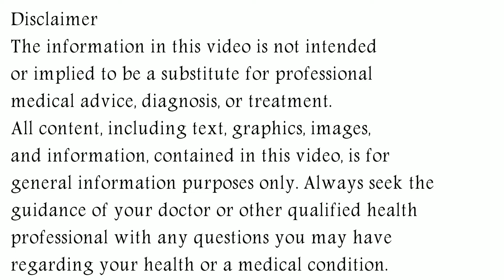Ambrolite D Plus Syrup | Ambrolite d plus syrup in hindi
In this video, we will discuss what are the uses and benefits of ambrolite d plus syrup. How to take ambrolite d plus syrup. We will also discuss what are the side effects of ambrolite d plus syrup. Watch the complete video for detailed review of ambrolite d plus syrup in hindi.